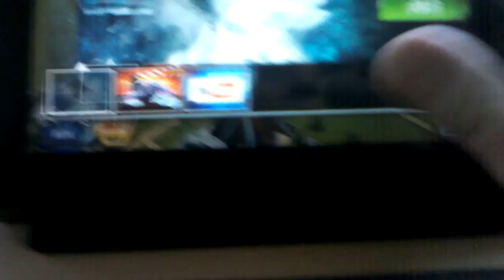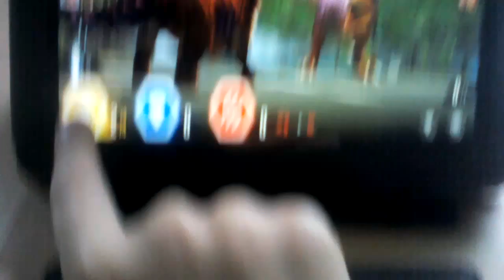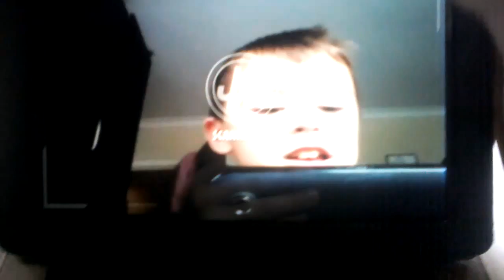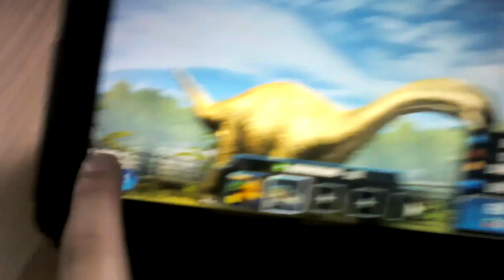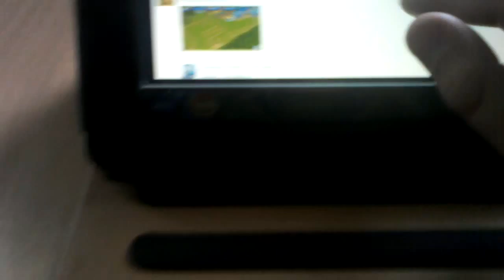Hybrid !!! Part 1